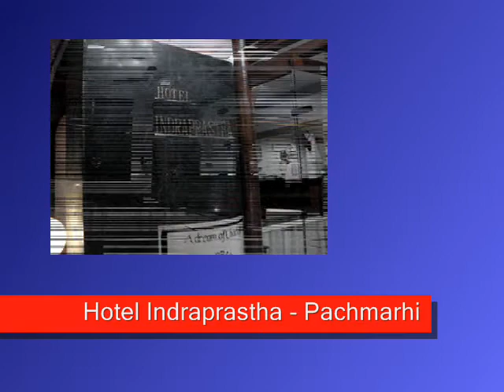Hotel Indraprastha pachmarhi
Hotel Indraprastha, A star category hotel in Pachmarhi, for sure would be a life time experience while your visit to Pachmarhi. Equipped with all state-of-the-art modern facilities, located in the heart of Pachmarhi from where you would get a greater view of nature right from your room.